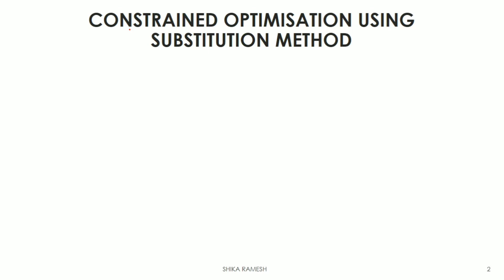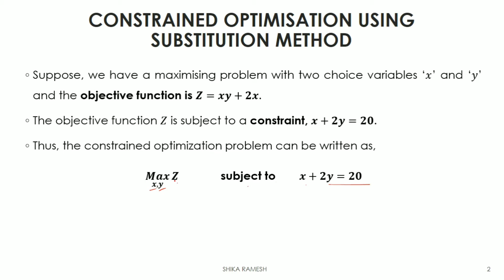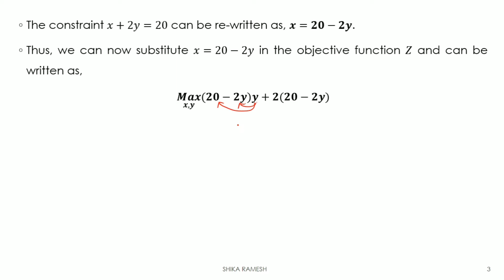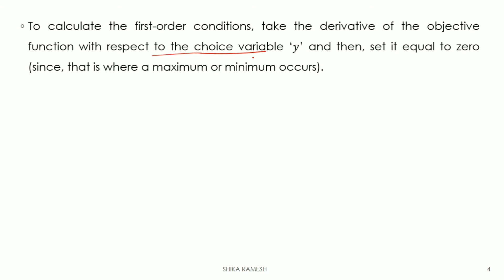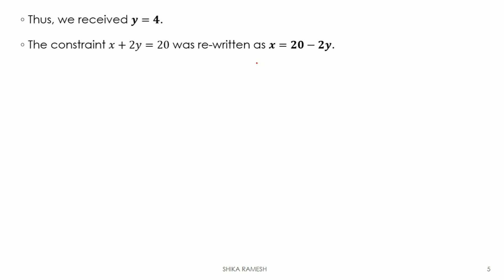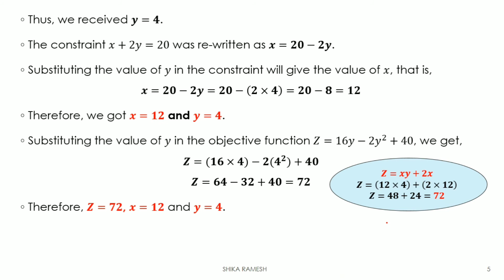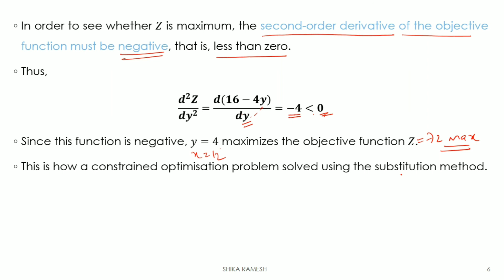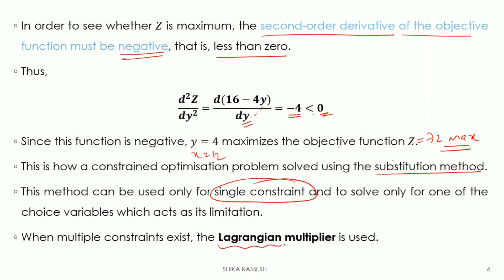Constrained Optimisation using Substitution Method | Part - 3